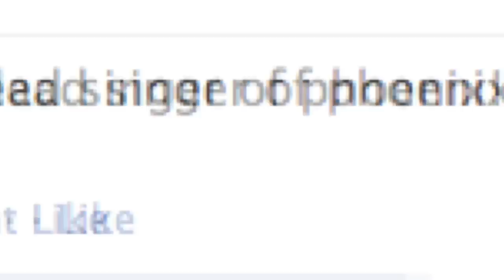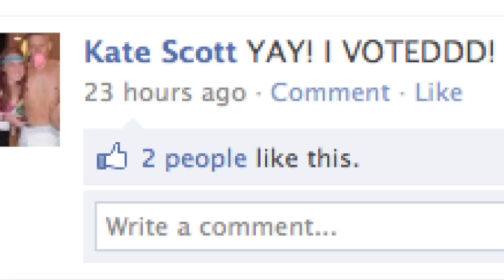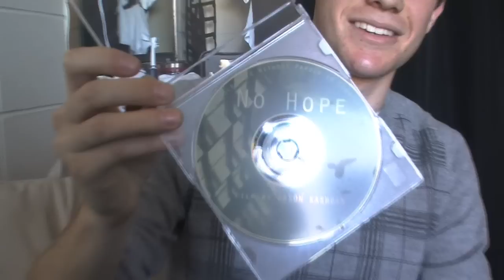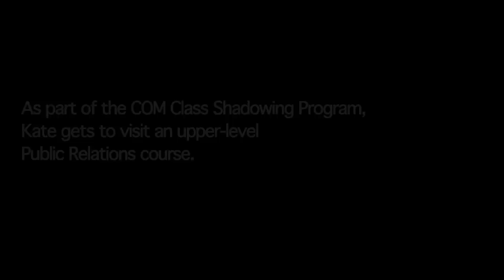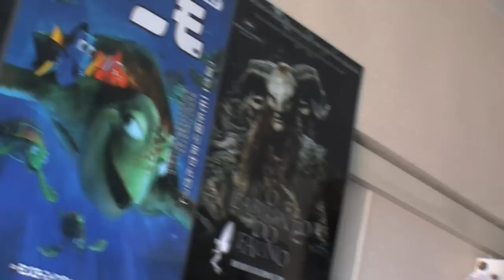COMlife S1 E4: The Filmmaker and the Publicist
Jason discusses his documentary, "No Hope", and how it encouraged him to pursue filmmaking. Kate talks about her interest in Public Relations and visits on upper-level communication class.